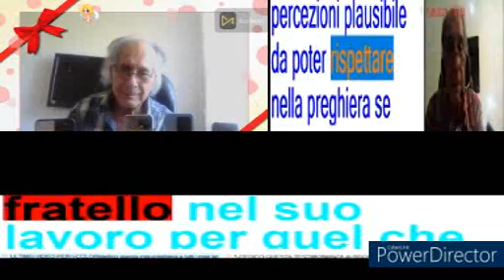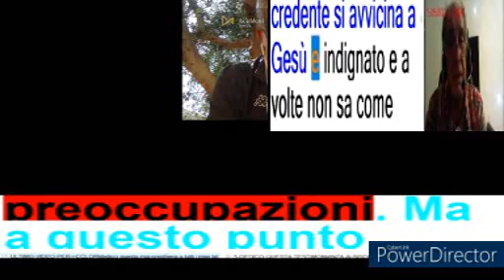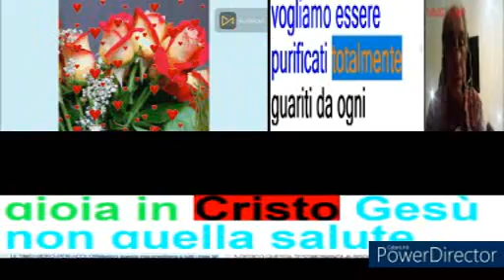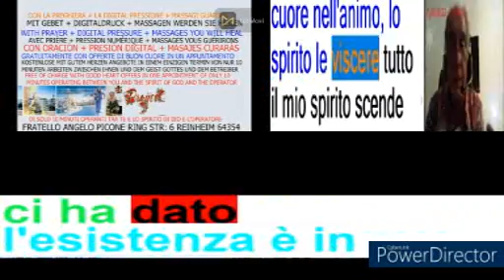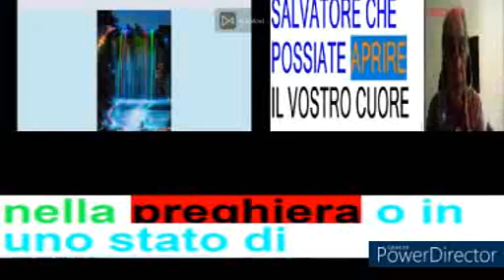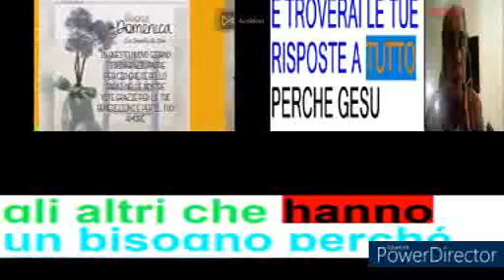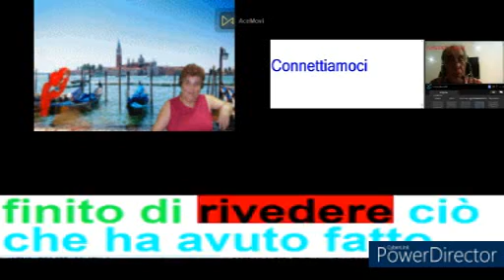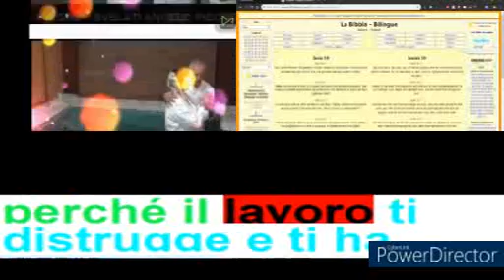OFFERTE VOLONTARIE CON TESTO TRIPLO PER LA COSTRUZIONE DELLE CLINICHE MISSIONARIE CON POSTE PAY IBAN